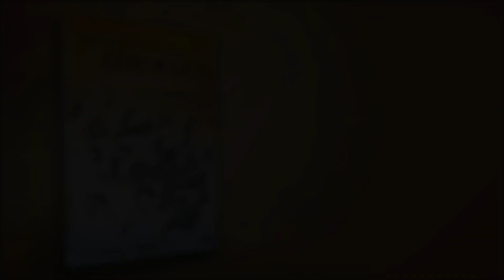INVEJA | Reconstruindo Emoções (21/11/2020)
Confira a entrevista de Iraci Campos com a psicóloga Tatiane Bellieny sobre inveja. Vamos juntos com Joanna de Ângelis e a Dra. Nise da Silveira reconstruir emoções e encontrar o caminho para a sua paz interior!